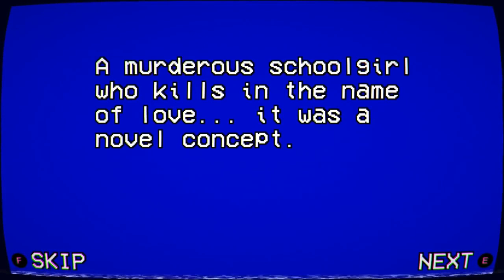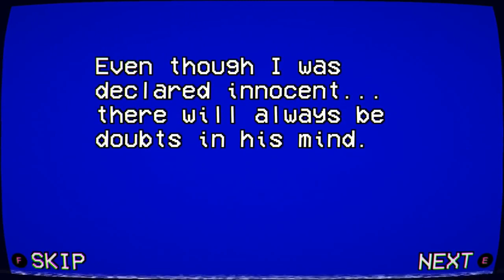All tapes in timeline order Yandere simulator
This took a week to make since i had to sort the tapes which was kind of hard to do when all these tapes take place in different years. BTW this is the first out of many of my 1 hour long video's more to come.